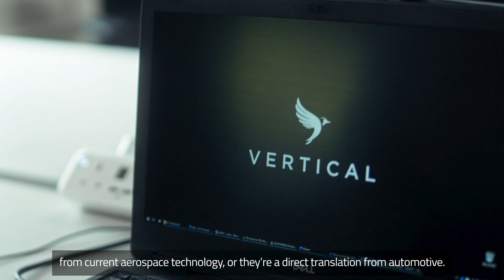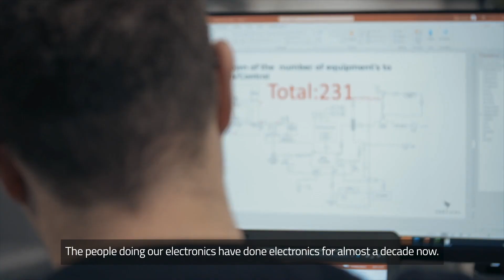Making eVTOL a reality: revolutionary battery technology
Hear from Vertical Aerospace’s Head of Battery, Limhi Somerville, on how we’re building game-changing batteries that can power our electric aircraft.